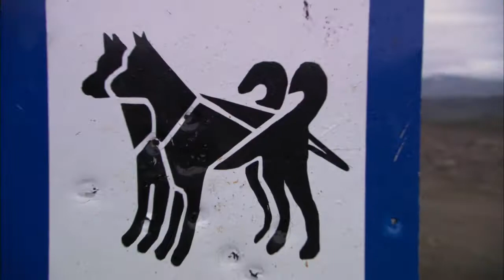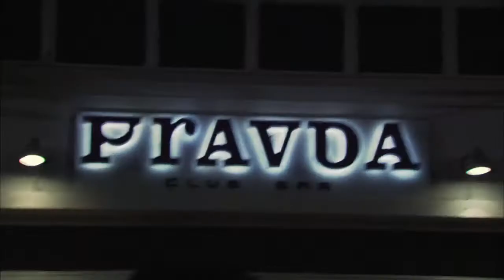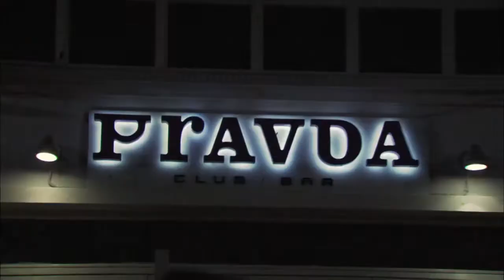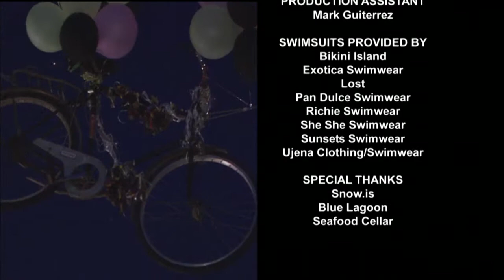Bikini Destinations Season 3 Ep.4 - Iceland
Iceland; Nordic history and Viking traditions; glaciers; hot springs; volcanoes.